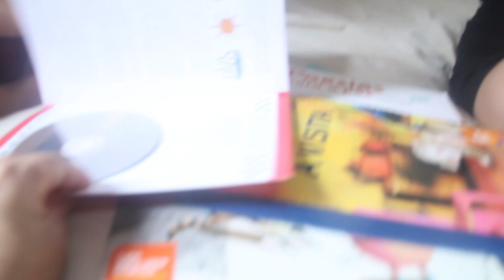O QUE SOBROU DO MEU MATERIAL ESCOLAR 2021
AÊ GAROTA!
VENHA ME CONHECER !
MEUS OUTROS CANAIS!